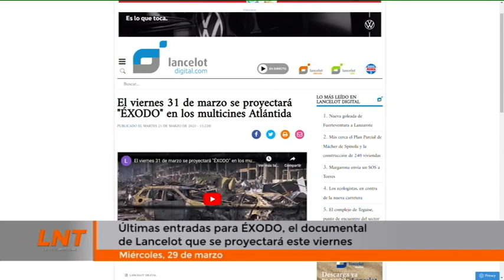Últimas entradas para ÉXODO, el documental de Lancelot que se proyectará este viernes